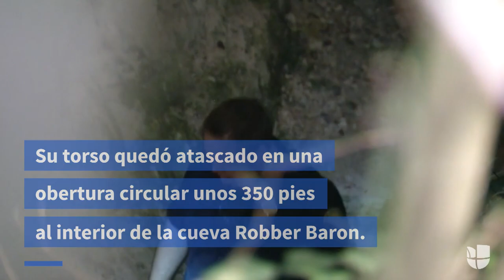Rescatan a una chica atrapada en una cueva de Texas por más de diez horas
La joven quedó atascada en un orificio unos 350 pies al interior de la cueva Robber Baron, en San Antonio, durante una excursión escolar.